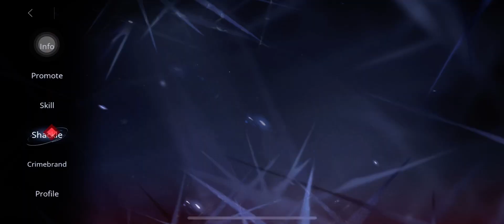Path to Nowhere - Broken Frontline Zone 4 Dark Area Stage 9 - Apostle of Stardust 240k (5-11 Feb 24)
Let's clear Zone 04 Dark Area (Stage 9) 240k points [No Healer team]

**BFL Apostle of Stardust (Wed-Sat-Sun)**

My team: Raven, Shalom, Wendy, Mr. Fox, Labyrinth, Countess Chelsea

Buff: Mr. Fox, Enemy HP -20%

Today's Broken Frontline with Countess Chelsea, my early-game favorite. The investment on her is not too costly, affordable for me when I was a beginner. Her Sitri is very useful on this stage. I love her & her kitty. 😍

This run with Countess Chelsea is far better (in QoL) and much more reasonable than my last week's vid. I think this clip is far more useful than my last week's. So, if you happened to be here for a guide, please look at this run instead of that old clip.

PS. The new story update is very fun to read!! I am currently addicted to it to the point that I almost forgot to do today's BFL.

My Team Build:
02:38

Lv. 90 S3 Raven || 9/10/9/10 || Tuning: Zero, Inversion Slash || ECB 3

Lv. 90 S2 Shalom || 10/9/9/9 || Embrace of the Dead || ECB 3

Lv. 90 S5 Wendy || 10/10/10/10 || Embrace of the Dead || ECB 3

Lv. 90 S5 Mr. Fox || 9/9/10/9 || Nightmare Revelation, Hope || ECB 3

Lv. 90 S5 Labyrinth || 10/10/10/10 || Premonition, Singularity, Corridor Echo || ECB 3

Lv. 70 S5 Countess Chelsea || 8/8/9/8 || Nightmare Revelation, Hope || ECB 1 (← Her crimebrands can be replaced with Soul Rift set. I have already tried it after this record and got a little better score from it.)